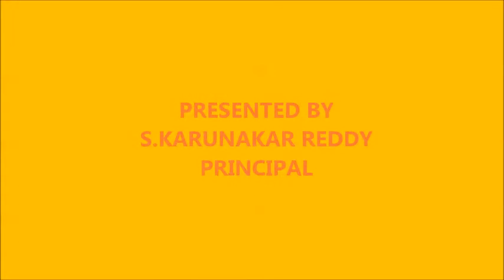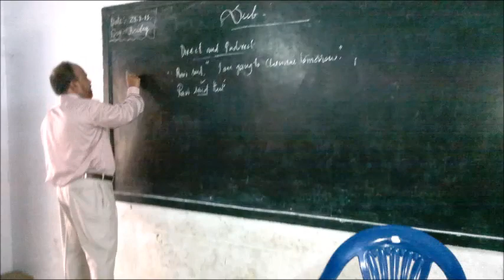ENGLISH TRAINING PROGRAMME 2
THIS IS SECOND BATCH OF TEACHERS FROM 5th AND 6th ZONES. WITH THIS BATCH WE HAVE COMPLETED TRAINING OF 100 TEACHERS. THE PROGRAMME IS INAUGURATED BY SRI.A.KRISHNA MOHAN,SECRETARY,MJPAPBCWREIS,HYD AND SRI.B.MALLAIAH,JD HAS GRACED THE OCCASION AS GUEST OF HONOUR.